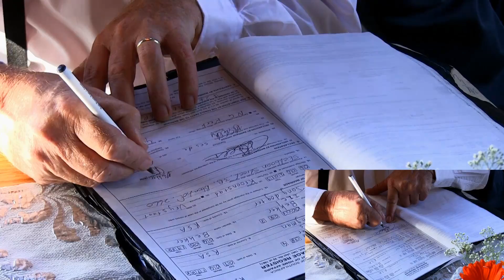Lechwe Lodge wedding Videography by JC Crafford.com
JC Crafford.com filmed this wedding at Lechwe Lodge near Kroonstad.